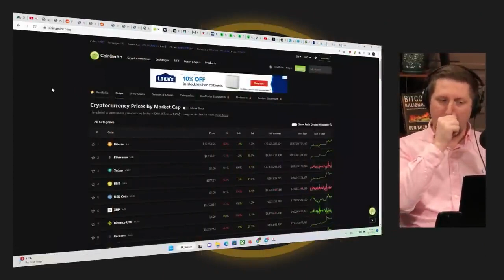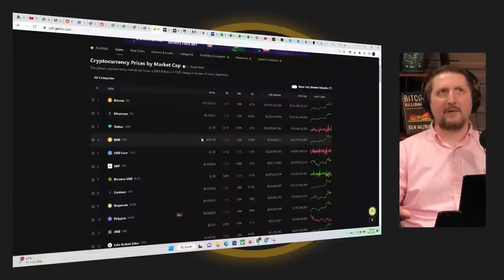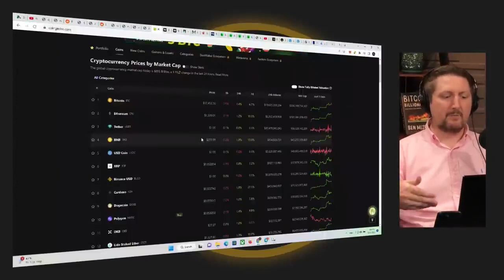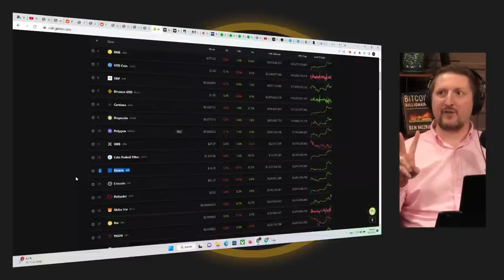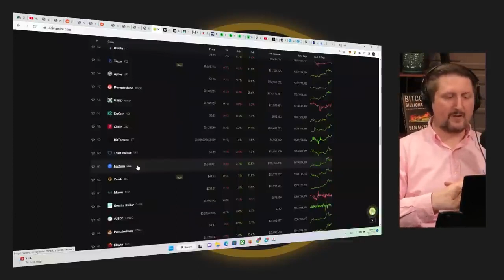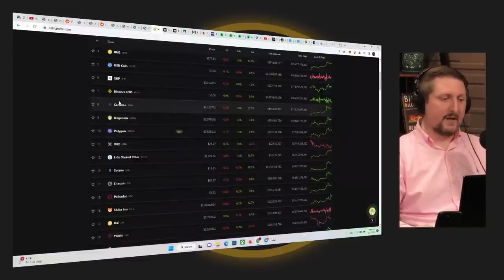Which AltCoins Are Worth Paying Attention?!